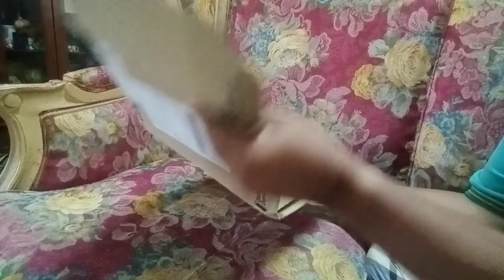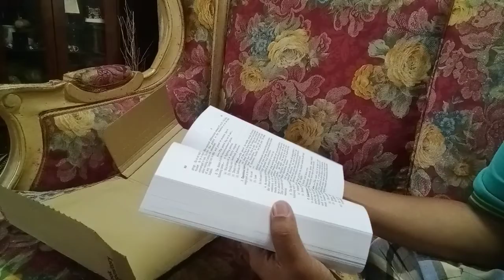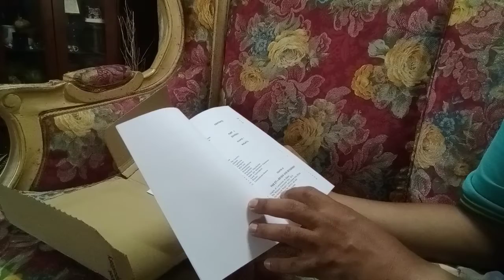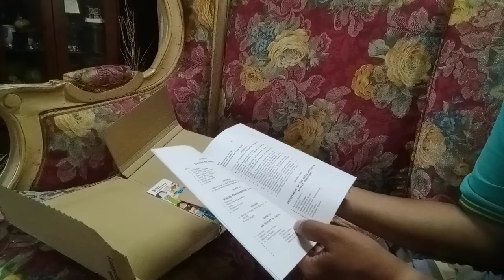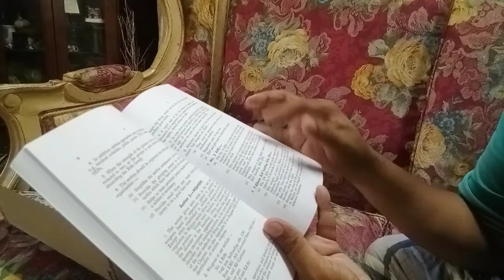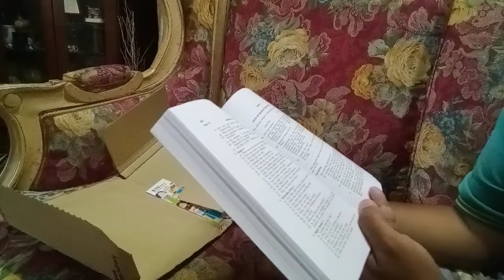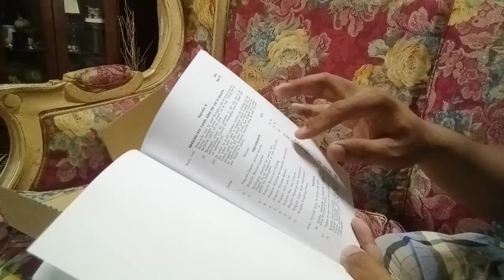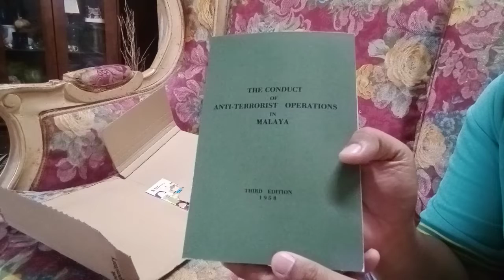Buku Panduan Operasi Anti-pengganas Komunis di Tanah Melayu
Unboxing buku baru sampai. Tajuk buku " The Conduct of anti terrorist operations in Malaya" sebuah buku panduan tentera British untuk melawan Komunis semasa era Darurat.